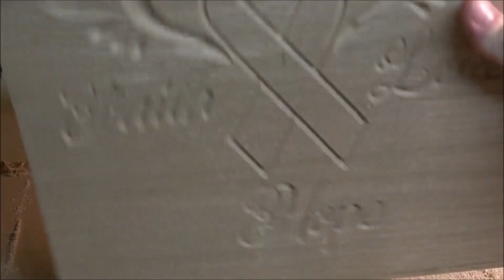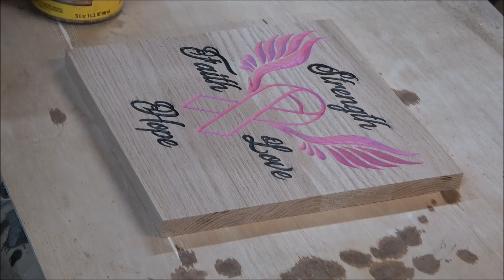CNC'd Donation (Breast Cancer Awareness)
On this video I CNC a Breast Cancer Awareness plaque.  This plaque is going to be donated to a group that is putting on a auction to raise money for a young wife and mother of 2 while fighting this horrible affliction. This is a 12" x 12" plaque done in oak.

or contact Kyla Brinson on facebook for further info. Auction begins at 6pm CT on August 6th. All proceeds go to the Mize family!!!

Dewalt 13" thickness planer

3M Worktunes with Bluetooth

3m Safety glasses

Sony Handycam

1/4" Yonico Ball Nose bit

1/8" HQ master Ball Nose Bit

60 inch ball screw

3kw air cooled spindle

breakout board